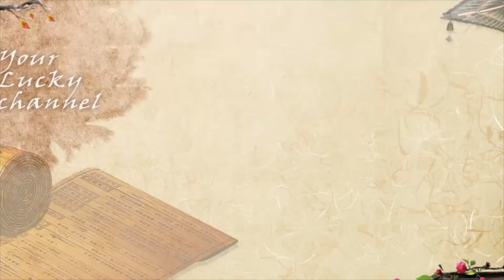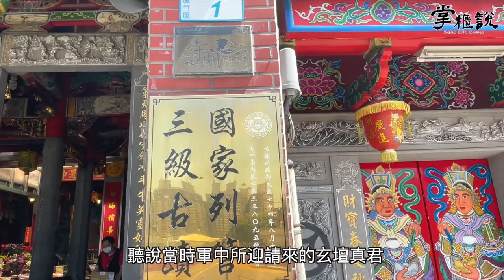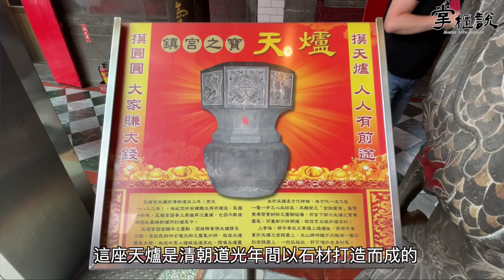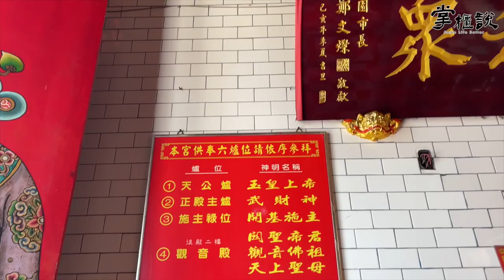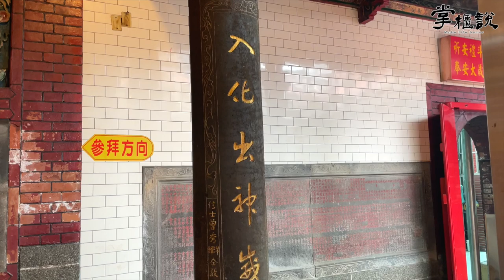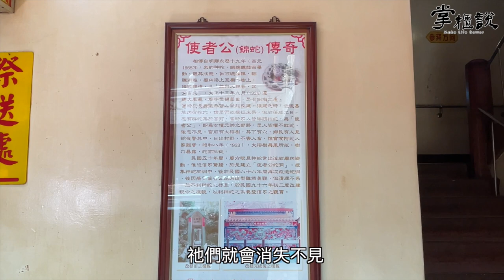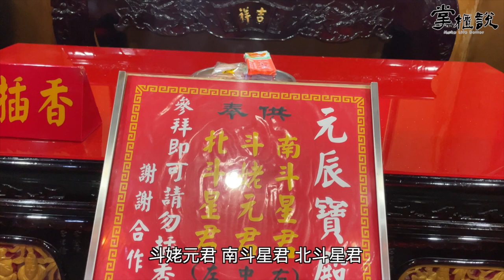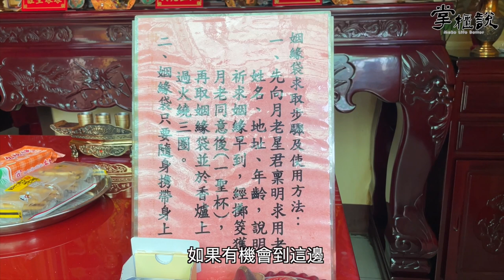掌櫃拜拜GO！見證通貨膨脹最有感，全台最古老的財神靈廟🙏🏻3個月開出了5次頭彩🎊想中樂透必拜－南崁五福宮｜掌櫃說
想求財大家都知道要拜財神，但是哪裡的財神爺靈驗？

這次七掌櫃帶大家來到位於桃園南崁的五福宮，這裡供奉的武財神趙公明金身超過350餘年，也是全台灣最古老的「玄壇真君廟」！

五福宮有著全台最古老的武財神、有鎮宮之寶天爐，再加上位處小龍穴上，也難怪擁有眾多信眾虔誠信仰🙏🏻

百年歷史過去，五福宮財神爺親身見證「通貨膨脹」發展，快一起來觀賞影片拜拜GO，聽聽財神爺神蹟發威故事！

🙏🏻【桃園南崁五福宮】
地址：桃園市蘆竹區五福里五福路1號

感謝分享🙏🏻💛